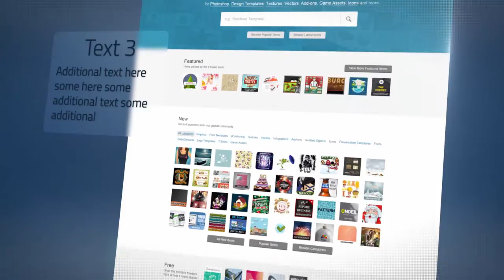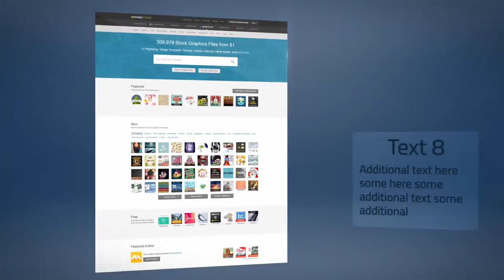Website Presentation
Here is my new project – Website Presentation! You can use it for presenting your site.

Project features:

    Clean and trendly design
    Quick color control
    No plugins required
    Easy to use – just put your information
    Fast rendering
    Full HD resolution (1080p)
    CS5, CS5.5, CS6 compatibility
    Tutorial included